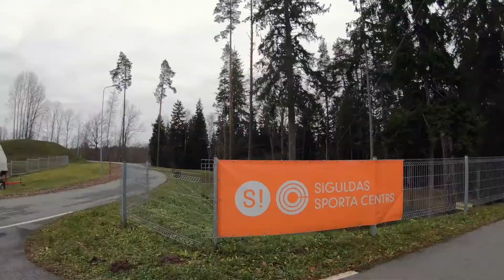Piektā diena - piektā puse